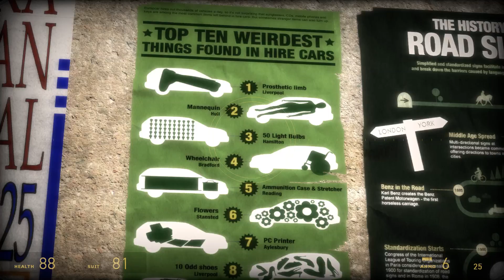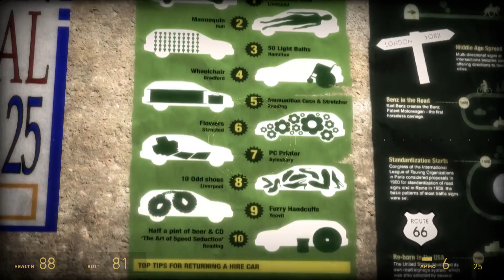Half Life 2 FakeFactory Cinematic Mod Part 7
This is a blind Play through of FakeFactory's Cinematic Mod for Half-Life 2, I have play Half-life 2 many many times but not with this very beautiful and well done mod.